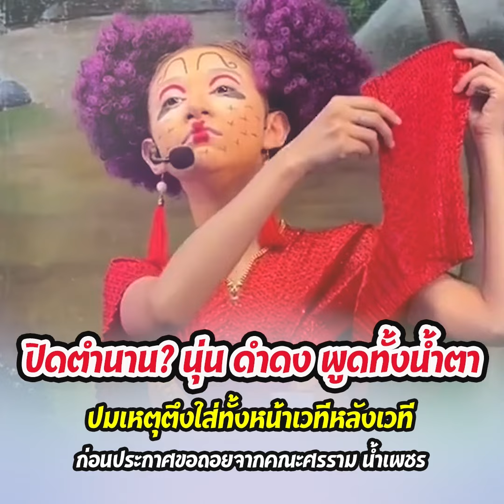ปิดตำนาน? นุ่น ดำดง พูดทั้งน้ำตา ปมเหตุตึงใส่ทั้งหน้าเวทีหลังเวที ขอถอยจากคณะศรราม น้ำเพชร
ปิดตำนาน? นุ่น ดำดง พูดทั้งน้ำตา ปมเหตุตึงใส่ทั้งหน้าเวทีหลังเวที ขอถอยจากคณะศรราม น้ำเพชร ทำเอาคอมเมนต์ต่างให้กำลังใจกันยกใหญ่